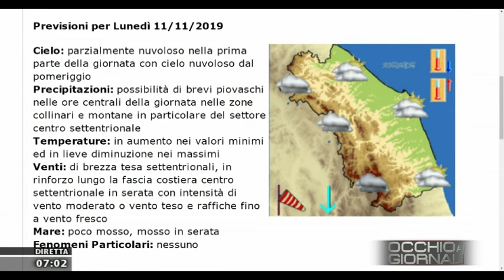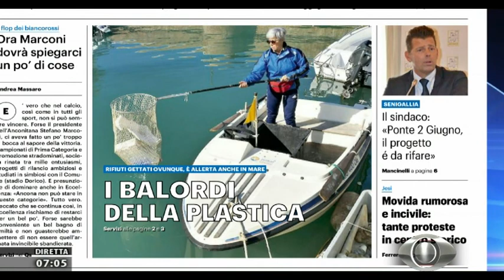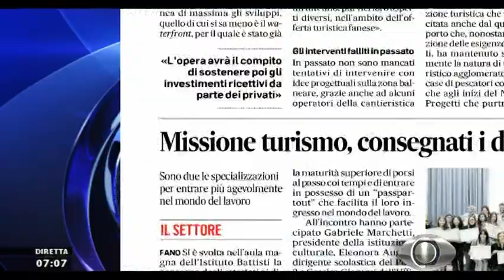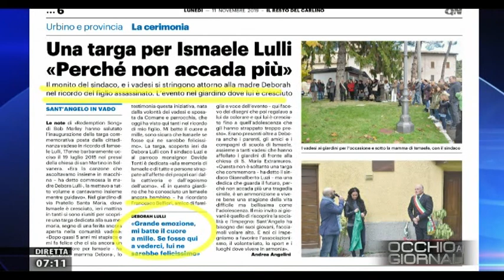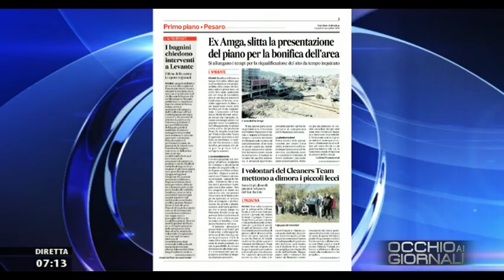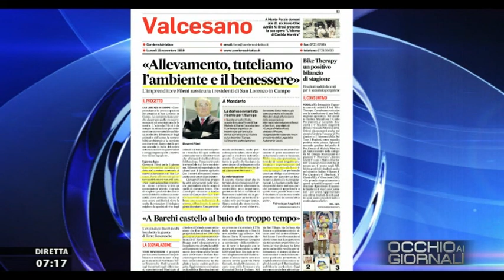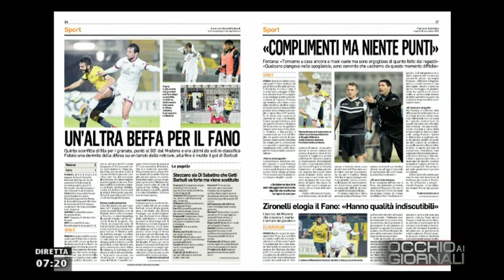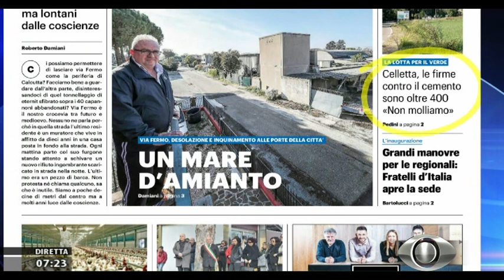Occhio ai Giornali 11 novembre 2019